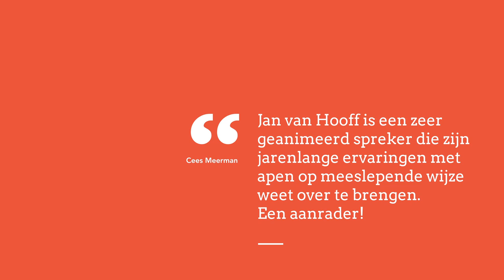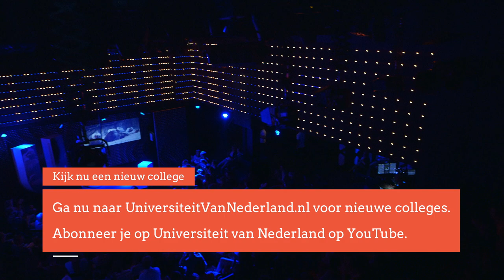Komen er homoseksuelen en travestieten voor in de dierenwereld? (5/5)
Bonobo-apen gebruiken seks als sociaal bindmiddel. Ook vrouwtjes gebruiken deze vorm van 'bounding'. Betekent dit dat homoseksualiteit ook voorkomt in het dierenrijk?